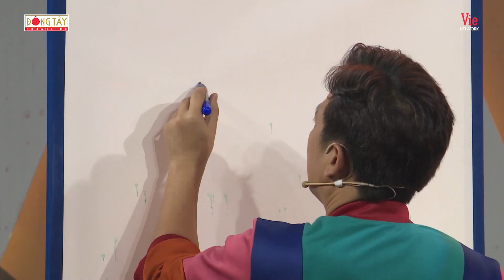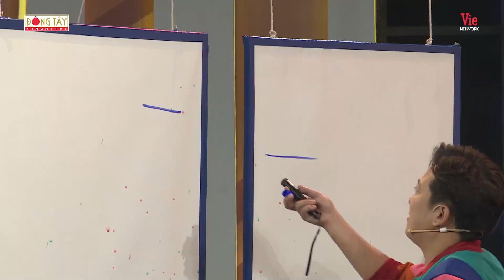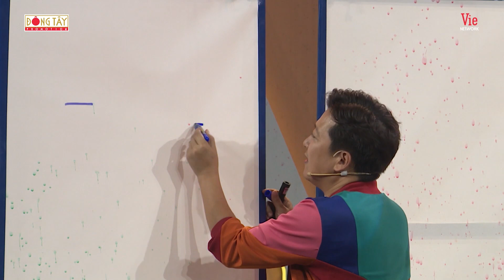Lâm Vỹ Dạ những lần bị đồng đội Lan Ngọc, Tiến Luật bán đứng THUA ĐỘ 200 LY NƯỚC 7 NỤ CƯỜI XUÂN